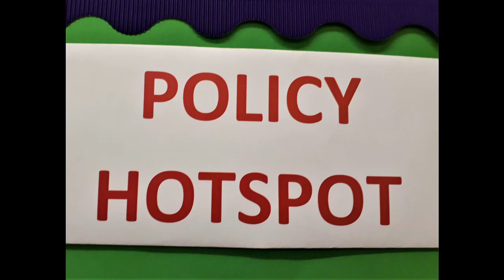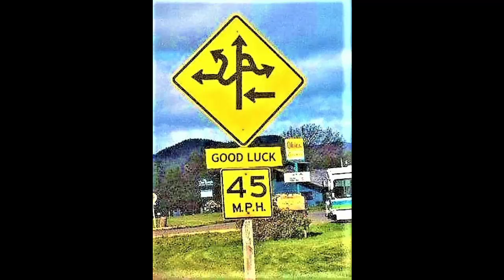Couples: "The Buck Stops Here?" with Alan and Larry from chapter 10 of "If You Love Me, Show Me"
It’s a very unpopular notion, the idea that one person is to make decisions that the others will have to live with whether they like it or not.  Closer to home, does the husband have that responsibility over his wife and family?  Alan from West Sussex really gives some good points in this interview, and it’s not exactly what you might think!
God bless and thanks for being with us, Larry